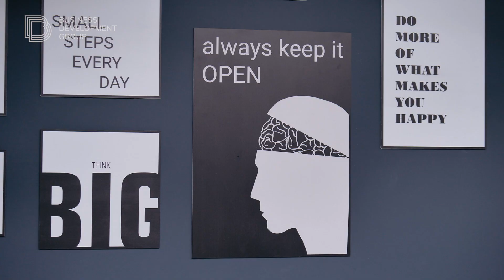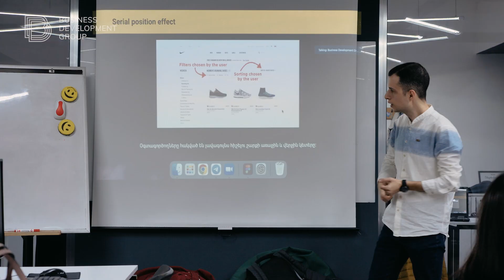UX/UI intermediate դասընթացը BDG-ում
Որակյալ կրթություն
Հագեցած պորտֆոլիո
Սեփական պրոդուկտ

UX/UI for beginners և intermediate դասընթացների թրեյներ Վահագն Քարամյանը պատմում է այն մասին, թե ինչպես հասցնել այս ամենը 2 ամսում և ունենալ մասնագիտական շուկային համապատասխան գիտելիք ու փորձ։